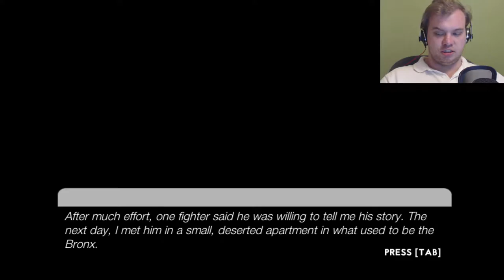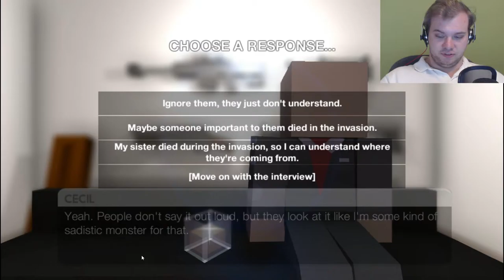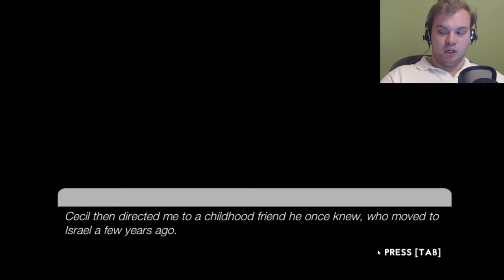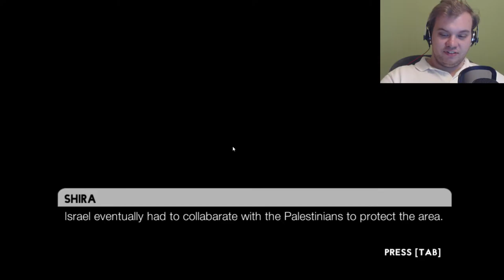WAR STORIES - Eight Millimeters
This is another great game by dancingengie who;s starting to become on of my favorite developers! This is about the stories of people who fought in a war with an alien race. I also (poorly) did voices for this one. Sorry.

Synopsis:
Two decades after humanity fought and won an interplanetary war with a mysterious alien race, the men and women who fought for humanity finally appear in front cameras to tell their stories.
In this documentary-style first person shooter, one person looks into the most surprising war humanity ever took part in.